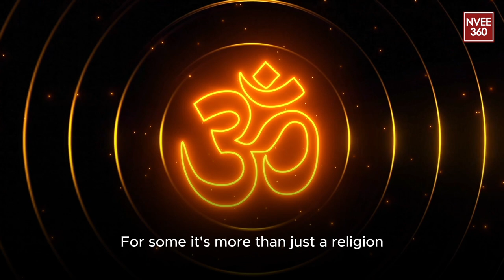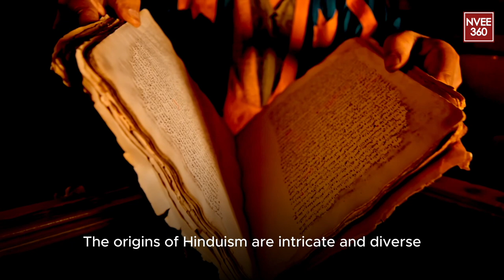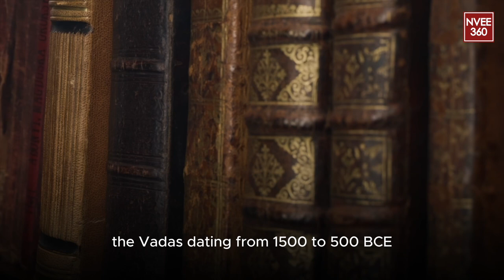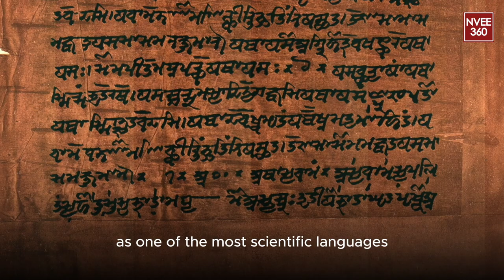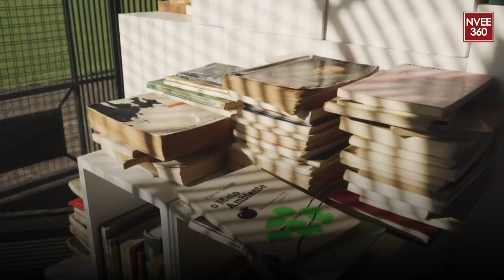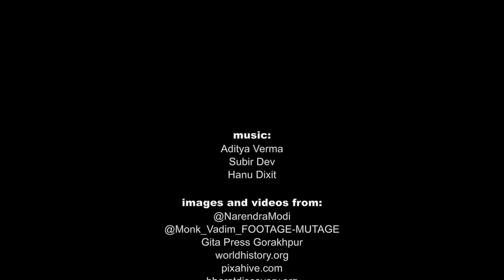What is the Origin of Hinduism?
Understanding Hinduism can prove challenging for non-Hindus, but those who follow it seem to understand it easily. This makes many people around the world wonder: What is Hinduism? For some, it's more than just a religion – it's a way of life, known by Hindus as Sanātana Dharm, the eternal tradition.

To understand Hinduism better, let's explore its beginnings, how it has changed over time, its main beliefs, the many gods it worships, and some interesting facts about this ancient religion. For this, we have made a series of videos. In this video, we will talk about the origin of Hinduism.

So, let's move towards the first step in which we will understand the origin of Hinduism.

commons.